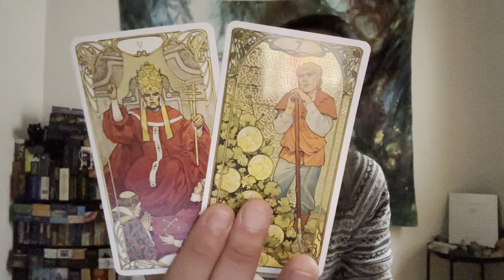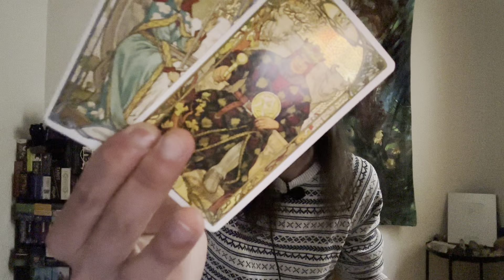Virgo ♍️ - They Want You So Bad... But... Here Is Why They Can't....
This is a general love reading for Virgo Sun, Moon, Rising, and Venus for the end of February 2023. We will look at your current overall energies regarding love and the person that you are connecting with, we will take a look at what your person's current feelings and intentions are towards you, and then we will finish it with the possible outcome and advice.